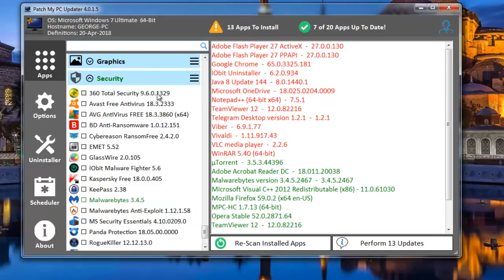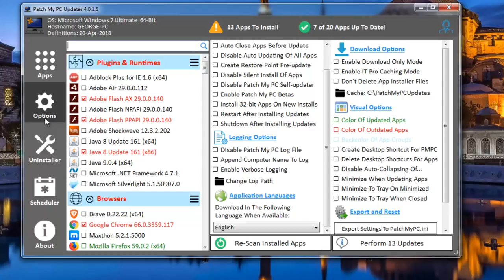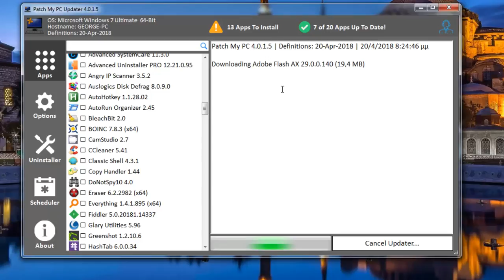Αυτόματη ενημέρωση σε πάνω από 300 εφαρμογές για Windows με το Patch my PC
Το Patch My PC είναι μια μικρή, δωρεάν, φορητή εφαρμογή που σαρώνει τον υπολογιστή σας για όλες τις διαθέσιμες ενημερώσεις για περισσότερα από 300 προγράμματα και αν βρει κάποια, θα τα κατεβάσει και θα τα εγκαταστήσει αυτόματα. Ένα από τα σπουδαία χαρακτηριστικά αυτής της εφαρμογής είναι ότι μπορείτε να κάνετε λήψη της πιο πρόσφατης έκδοσης οποιουδήποτε προγράμματος στη λίστα, ακόμα κι αν δεν έχετε εγκαταστήσει το πρόγραμμα - ελέγξτε το πλαίσιο δίπλα στο πρόγραμμα και θα το κατεβάσετε και εγκαταστήσετε μαζί με οποιαδήποτε άλλες ενημερώσεις που επιλέγετε.